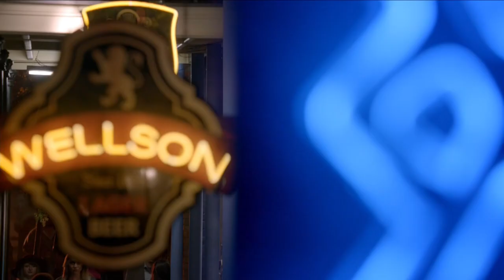Cami Stole The Weapon, Josh And Davina Talk At The Bar - The Originals 3x11 Scene